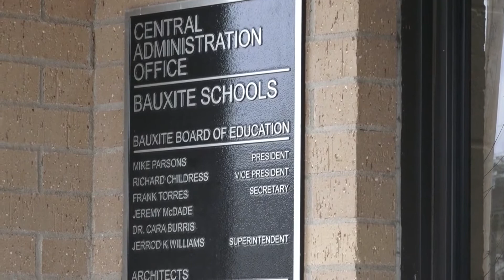Bauxite schools end virtual Fridays, encourages all students to get back to in-class learning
Bauxite Public Schools have learned virtual learning is not a good substitute for in-class learning.